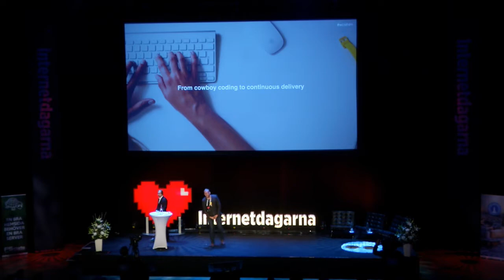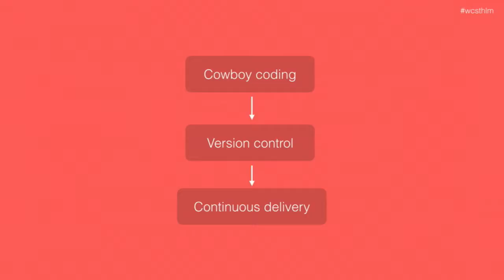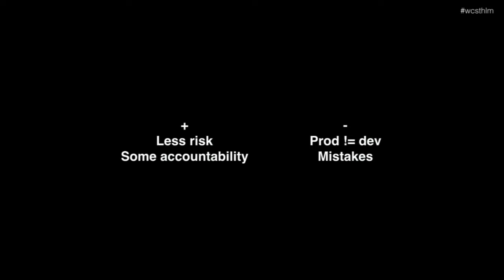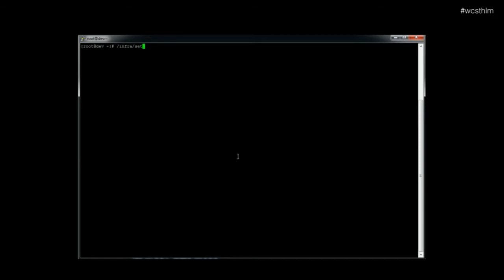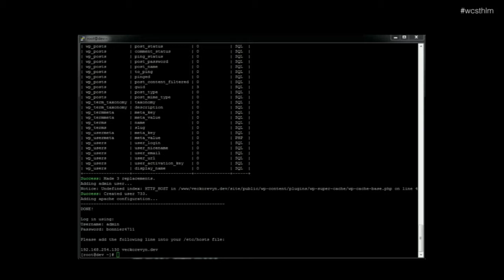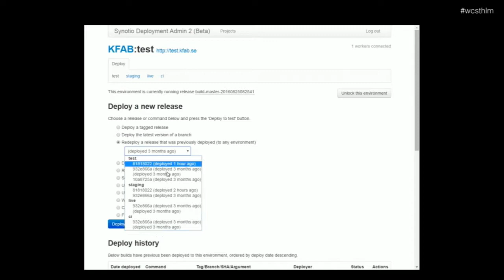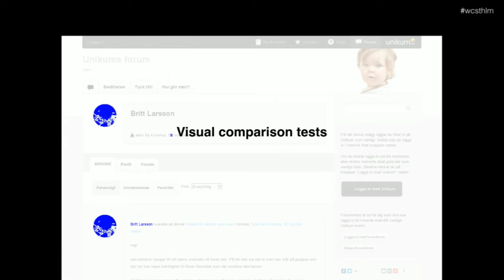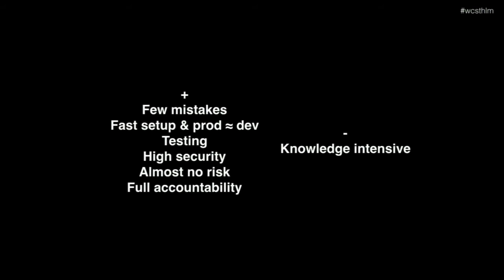From Cowboy Coding to Continious Delivery - WordCamp Stockholm - IND16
As self taught web developers, we only know just what we need to know for the kinds of projects that we are working on just now. However; Growing as a company is hard because it forces us to grow whether we like it or not. This is the tale about all the times we made mistakes and how, in spite of everything, we managed to look at every failure as a way to grow and improve.